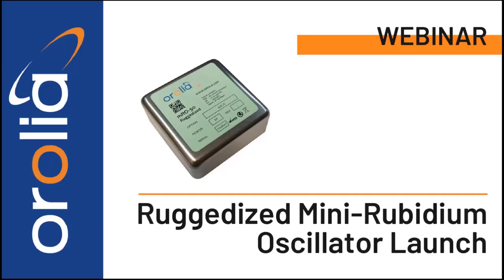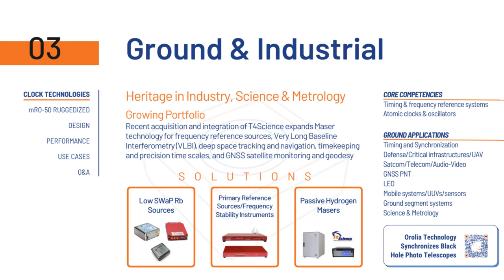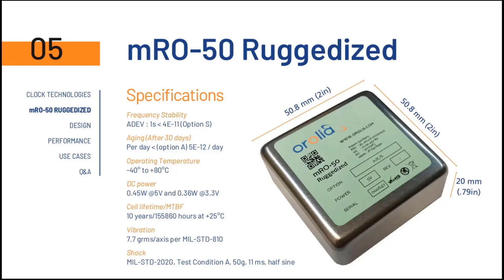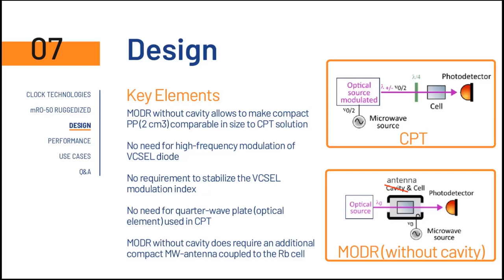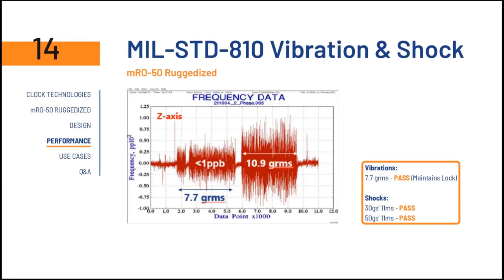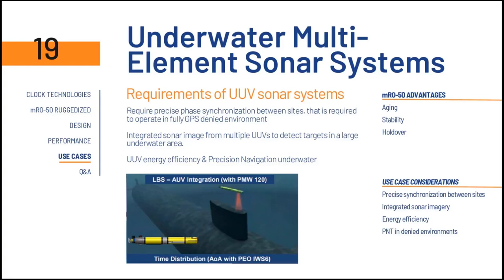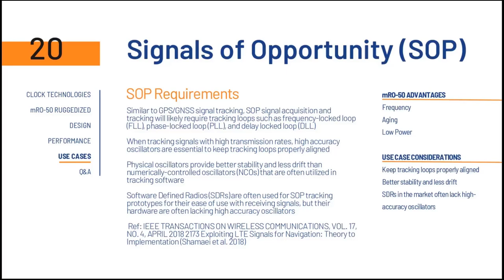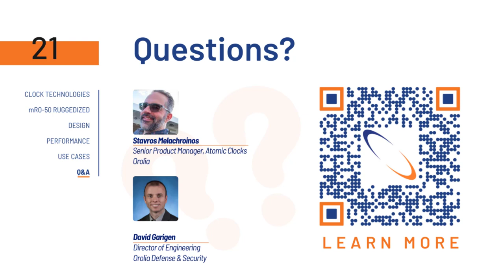Ruggedized Mini Rubidium Oscillator Launch Webinar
Orolia is a world leader in high-end crystal, rubidium, maser, and integrated GPS/GNSS clocks, as well as related testing instrument technologies for space and ground applications that rely on high precision atomic clock technology.

We’ve now taken the design introduced in the state-of-the-art mRO-50 rubidium oscillator and adapted it for use in harsh environments that require a ruggedized design such as military and aerospace.